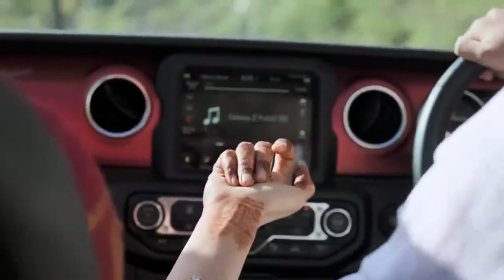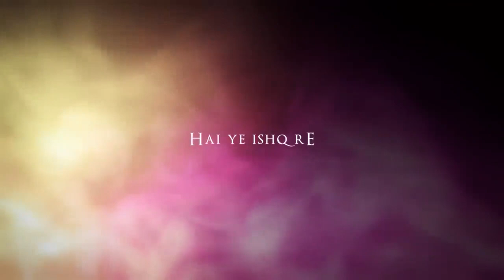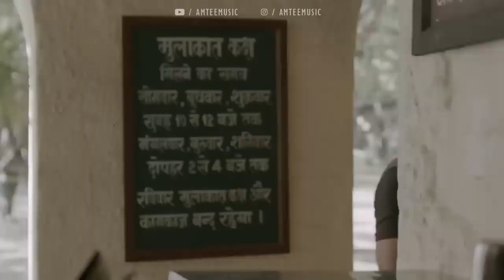Arijit Singh Mashup 2023 | Amtee | Best Of Arijit Singh Songs | Satranga | Channa Mereya | Kabira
Original Credit:

Song: Kabira
Singer: TOCHI RAINA, REKHA BHARDWAJ
Lyrics: AMITABH BHATTACHARYA
Movie: YEH JAWAANI HAI DEEWANI

Song: Tere Hawaale
Singers: Arijit Singh & Shilpa Rao
Lyrics: Amitabh Bhattacharya

Song: Tujhe Kitna Chahne Lage ( Mithoon feat. Arijit Singh)
Singer: Arijit Singh
Song Composed and Arranged: Mithoon
Lyrics:  Mithoon

Song - Zaalima
Lyrics - Amitabh Bhattacharya
Singers - Arijit Singh and Harshdeep Kaur

Song: Deva Deva
Lyrics - Amitabh Bhattacharya
Singers - Arijit Singh & Jonita Gandhi

Music Programmers- Sunny M.R., Arijit Singh

Song: Apna Bana Le
Singers: Arijit Singh & Sachin-Jigar
Lyrics: Amitabh Bhattacharya

Song: Satranga
Lyricist: SIDDHARTH-GARIMA
Singer: ARIJIT SINGH

Song: Rangdaari
Singer: Arijit Singh & Arjunna Harjaie
Lyrics: Kumaar

Song: Heeriye
Music Composer : Jasleen Royal
Lyricist : Aditya Sharma
Singers : Arijit Singh & Jasleen Royal
Music Producer : Sourav Roy